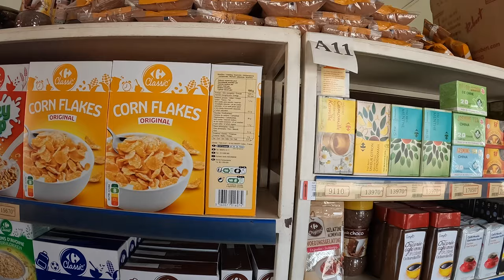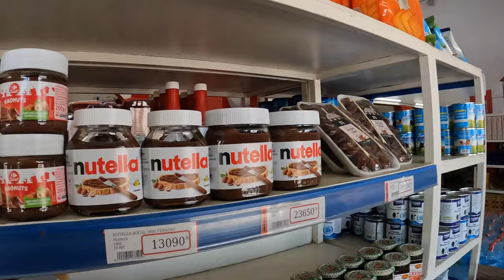Madagascar Coastal Life : Walk to the Supermarket in Tulear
Friday Morning walk to the local supermarket here in Tulear (Toliary), Madagascar.  Tulear is a mid-sized coastal city located on the south-west coast of Madagascar.